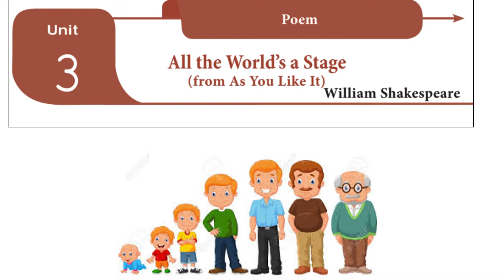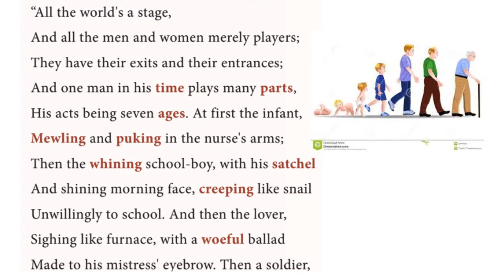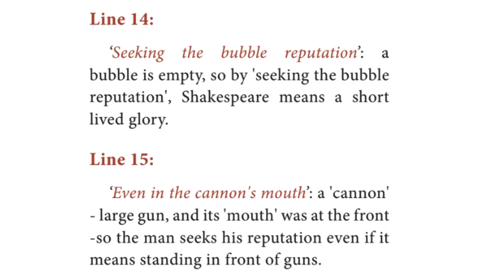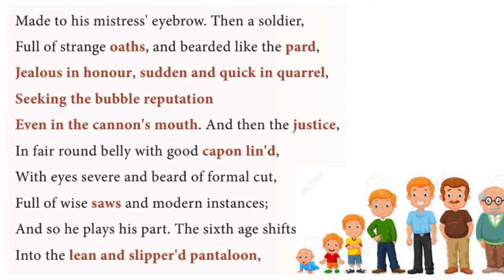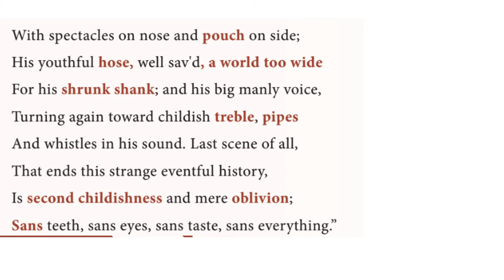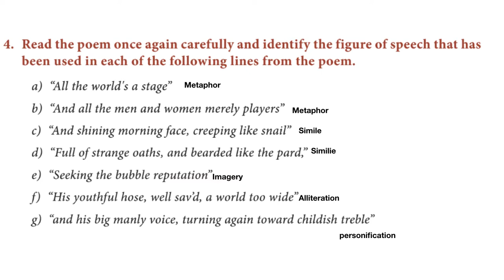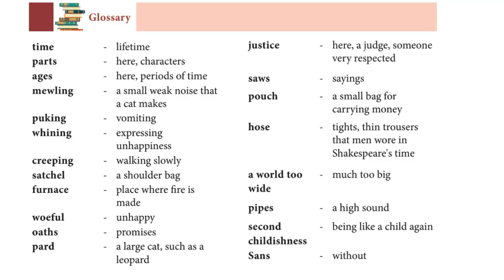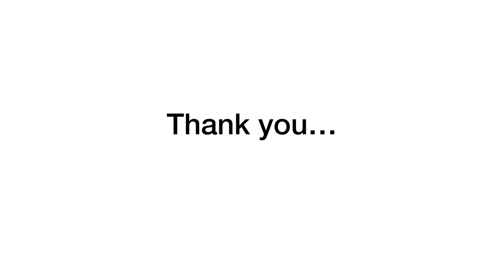12th POEM | ALL TH WORLD'S A STAGE | 12th NEW SYLLABUS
HI FRIENDS..

" ALL TH WORLD'S A STAGE " : 12th new syllabus poems